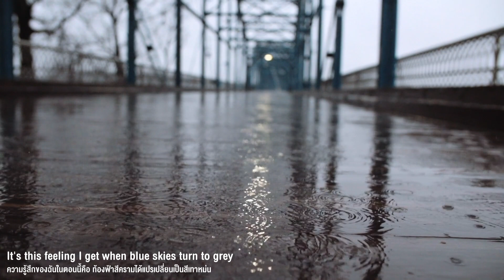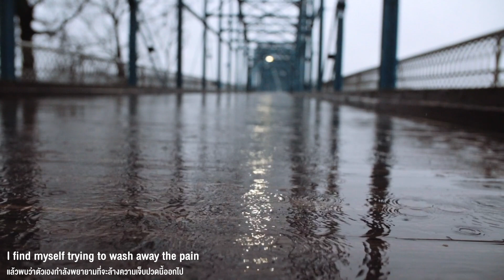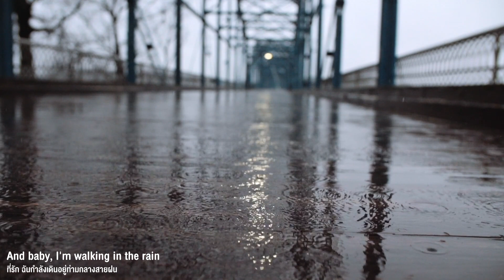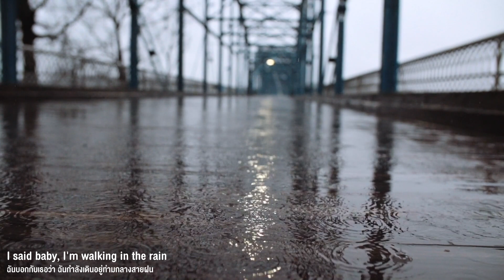Walking in the Rain - A1 (Thai Translation-แปลไทย)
Artist: A1
Album: Here We Come